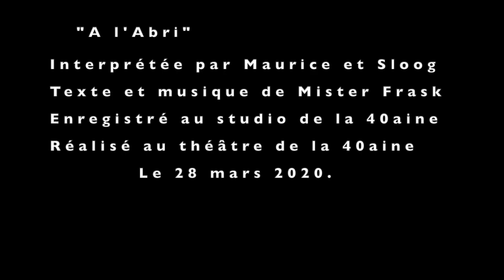Jour 14 - A l'Abri - Maurice et Sloog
Réalisation studio de la 40aine, le 28 mars 2020.
"A l'Abri" interprétation par Maurice et Sloog